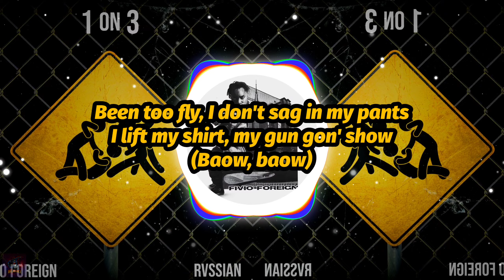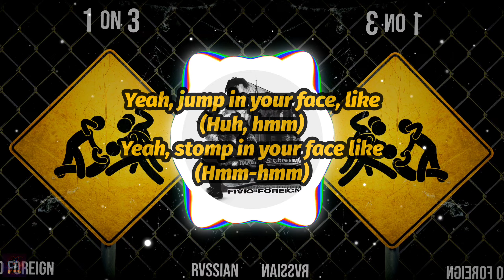Fivio Foreign - 1 On 3 (feat. Rvssian) (Lyrics)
"1 On 3 (feat. Rvssian)" by Fivio Foreign lyrics.

🚨𝗦𝘁𝗿𝗲𝗮𝗺 "1 𝗼𝗻 3"🚨

🚨𝗙𝗼𝗹𝗹𝗼𝘄 𝗥𝘃𝘀𝘀𝗶𝗮𝗻🚨

Letra de "1 On 3 (feat. Rvssian)" de Fivio Foreign.

🚨𝗧𝗿𝗮𝗻𝘀𝗺𝗶𝘁𝗶𝗿 "1 𝗼𝗻 3"🚨

🚨𝗦𝗶𝗴𝘂𝗲 𝗮 𝗙𝗶𝘃𝗶𝗼 𝗙𝗼𝗿𝗲𝗶𝗴𝗻🚨

🚨𝗦𝗶𝗴𝘂𝗲 𝗮 𝗥𝘃𝘀𝘀𝗶𝗮𝗻🚨